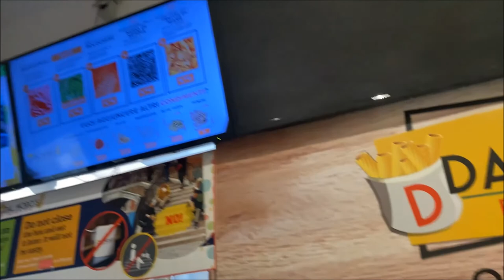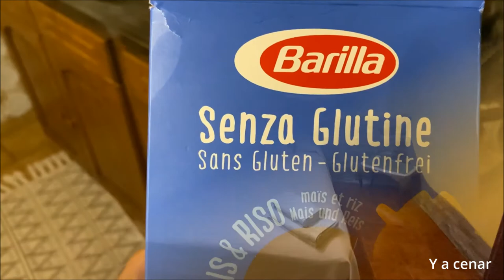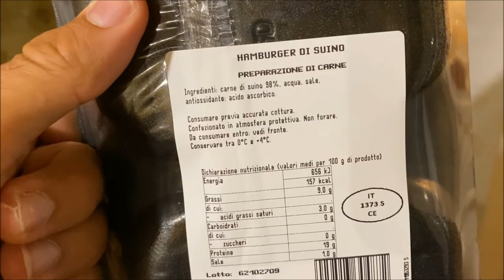4ª PARTE ROAD TRIP EUROPA 2021 por ALEX YANEZ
4ª PARTE ROAD TRIP EUROPA 2021 por ALEX YANEZ

Hoy os traigo un vídeo diferente, pero ya tenéis bastantes así en mi canal. Y es la primera parte del resumen del viaje de verano que hemos realizado por Francia, Suiza, Austria e Italia a modo low cost y con nuestro propio coche, donde os diremos que comimos, donde nos alojamos y tips para que el viaje os salga barato en plena pandemia. Disfrutadlo.

Y sobre todo gracias por tu tiempo y espero que te haya gustado el vídeo, no olvides suscribirte (si aún no lo estas) y en darle me gusta, es muy importante para mí y para seguir creciendo. Y si quisieras que tocará un tema nuevo, déjamelo en comentarios.

Portada: @moshimia_